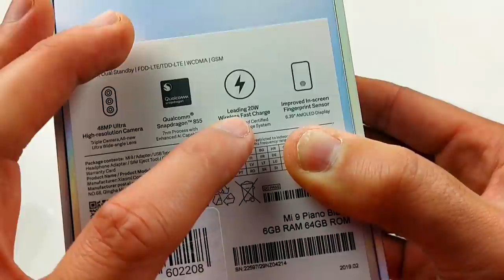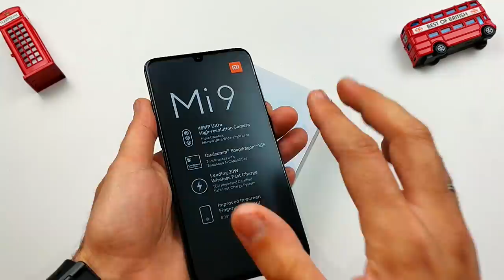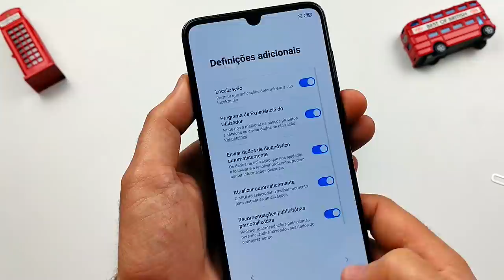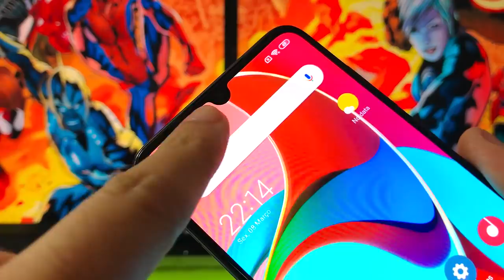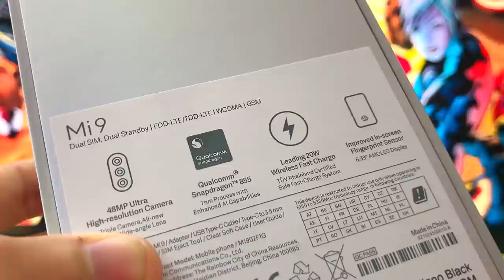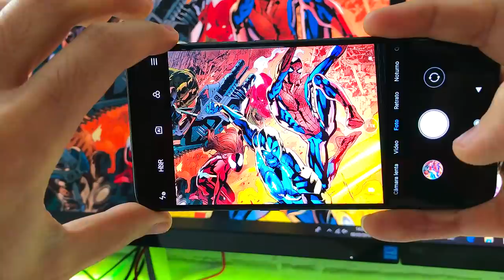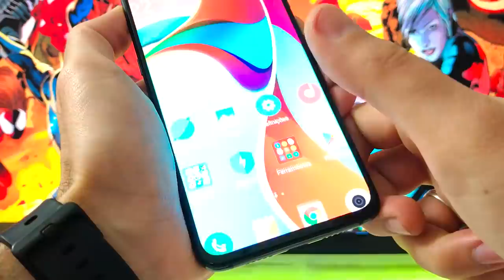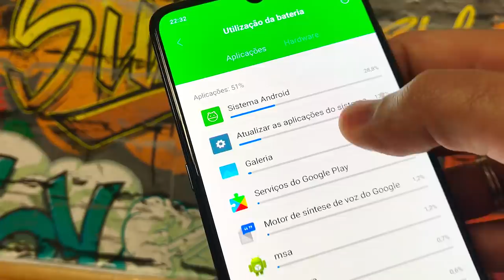XIAOMI Mi 9 (GLOBAL) - UNBOXING [ Review ] PORTUGUÊS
Xiaomi Mi 9, FINALMENTE CHEGOU a "Besta". Neste video UNBOXING com uma análise inicial apresento um dos TOPO de Gama da marca...
Curiosos para conferir as primeiras impressões?? Espero que gostem!
►►LINKS para COMPRA DO SMARTPHONE em BAIXO◄◄

🛒 COMPRAR pela AMAZON ✅ Link de compra⤵
Xiaomi Mi 9 6GB/64GB (GLOBAL)
🔴Entrega Rápida - 1 a 2 dias de Espanha

🔴No método de entrega » Escolher "Linha Prioritária" para evitar Alfândega (Sem Taxas)

e ACTIVA o 🔔 (sininho) para receber as notificações de NOVOS videos.